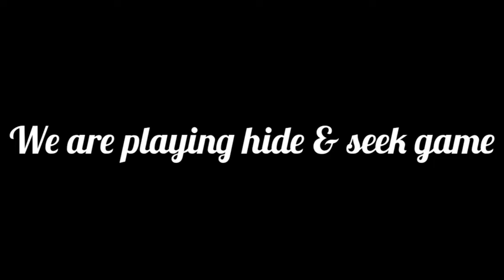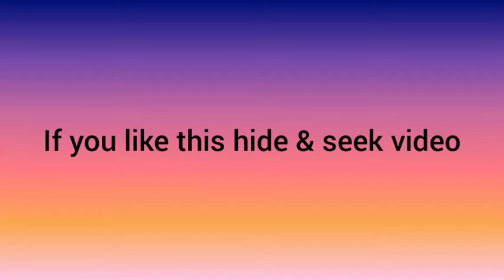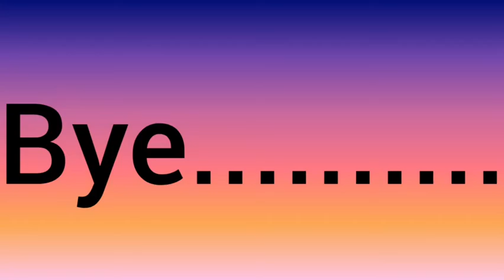Hide & Seek with my friends | Avisha , Priyanshi , Ishmeet